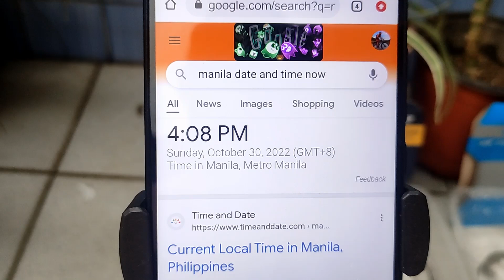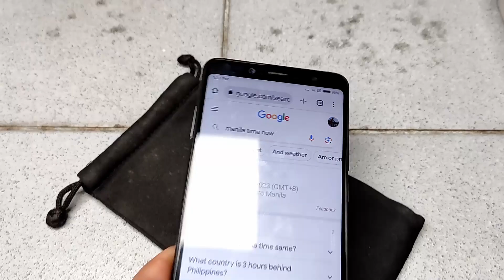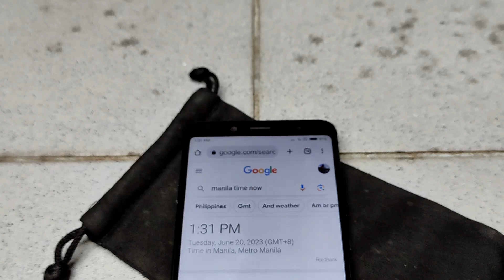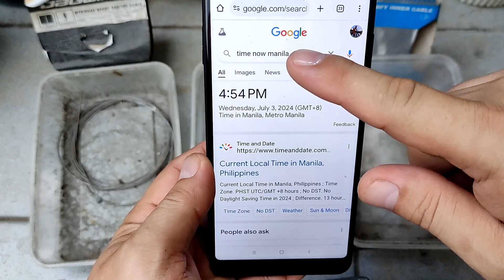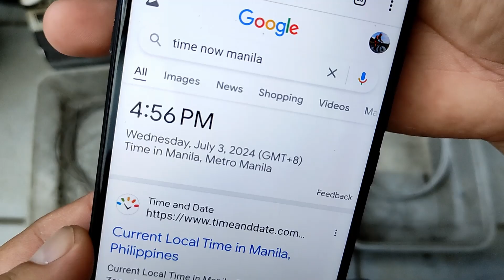Jagwire, shimano, ligon shifter cable experiment, testing ko ng 18months sa ulan, araw, alikabok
sinubukan ko lang kung sino matitira ng matibay sa kanila, sa sobrang tagal ng experiment naka limutan ko na, balak ko ay 1 year lang sumobra na ng ilang buwan pa, naging 1 year and 8 months
shimano inner cable orig yan
ligon - generic
yung jagwire mukhang peke eh, pero diko sure
shimano padin talaga matibay tibay